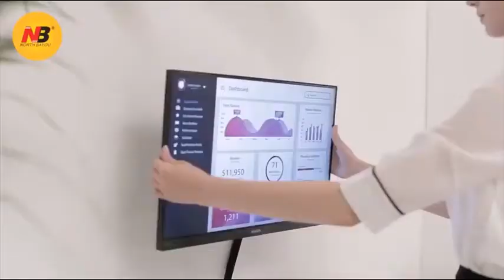NB F120 Gas-Strut Flexi Wall Mount for 17"-27" Monitor